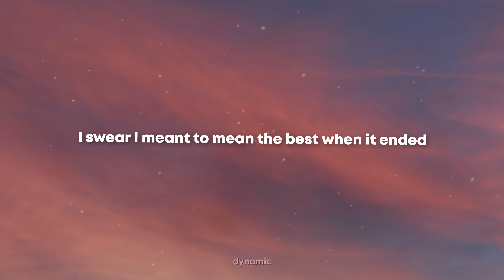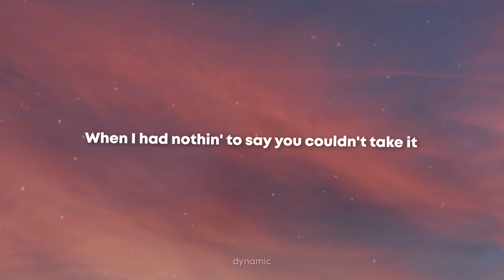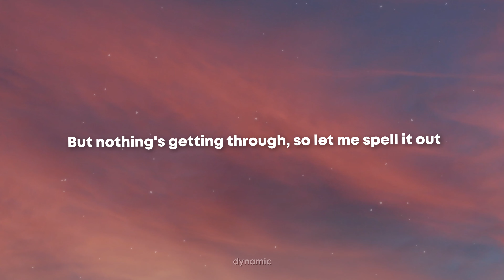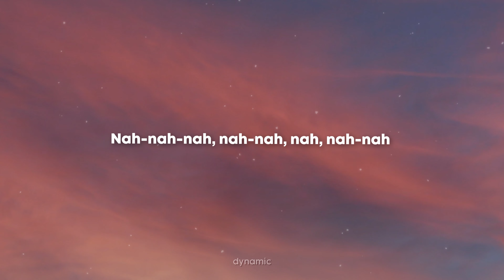GAYLE - abcdefu (Lyrics)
abcdefu Lyrics